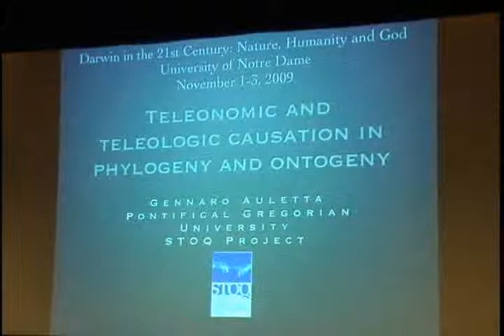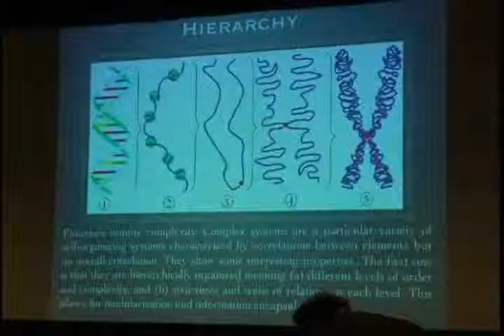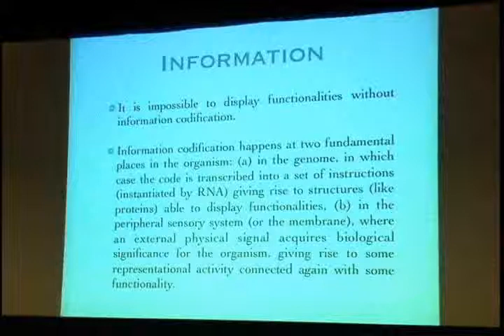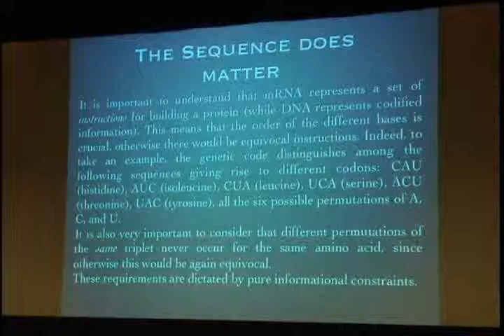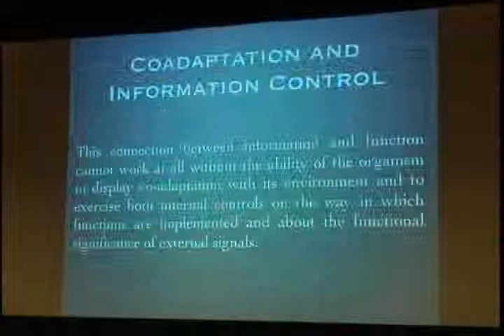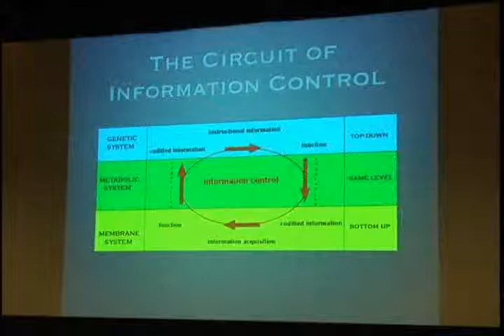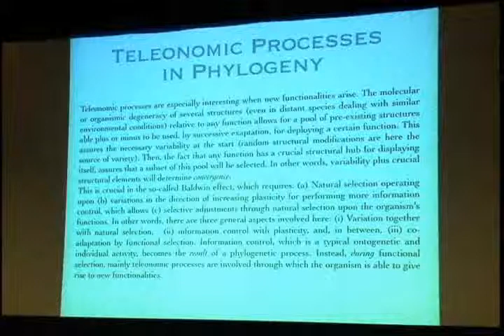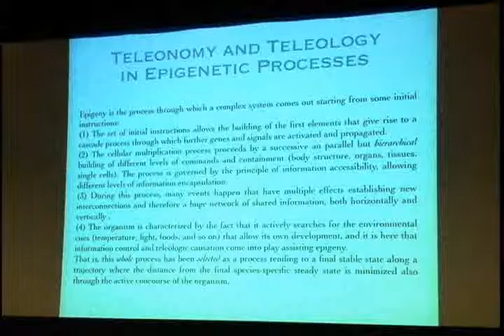Gennard Auletta: Darwin in the 21st Century: Nature, Humanity, and God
Gennard Auletta: Teleonomic and Teleologic Causation in Phylogeny and Ontogeny